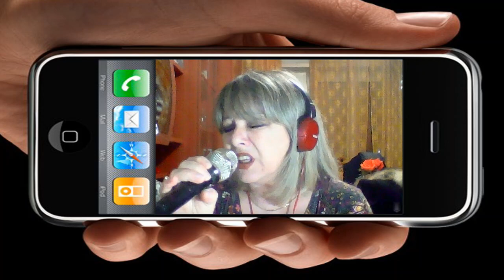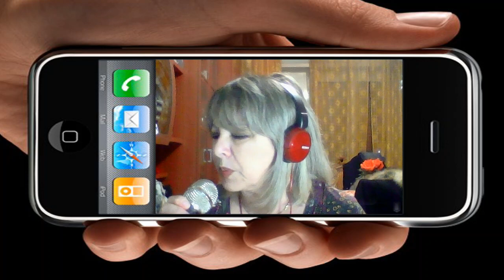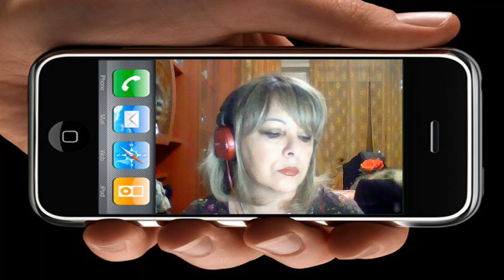Volami nel cuore